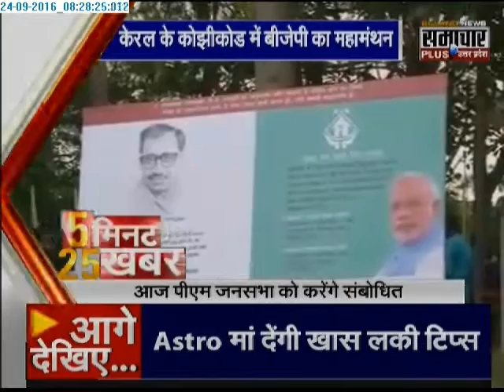Samachar Plus: 5 minute 25 khabrein | 24 Sep 2016